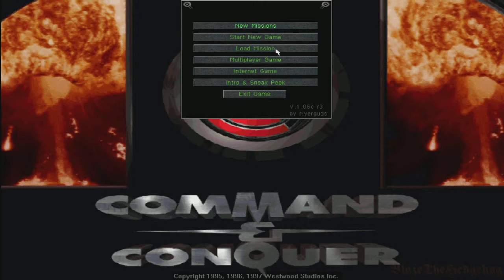Command & Conquer Tiberian Dawn-Nod Campaign 11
Crash spree. Triple obelisk. Its c&c 95 boi.